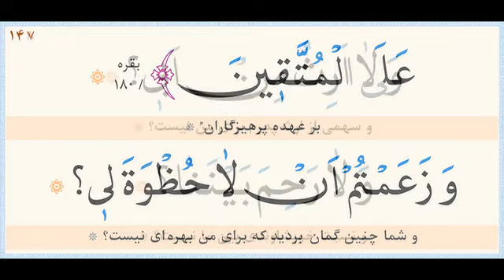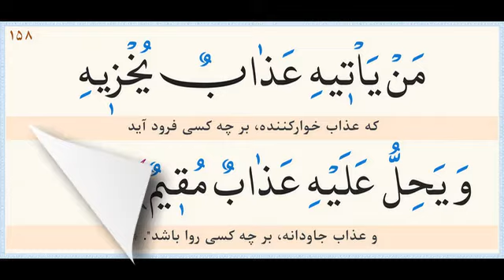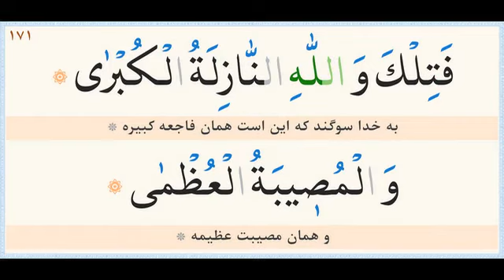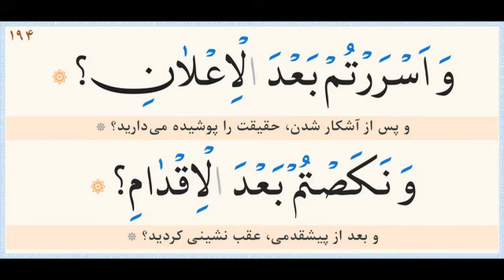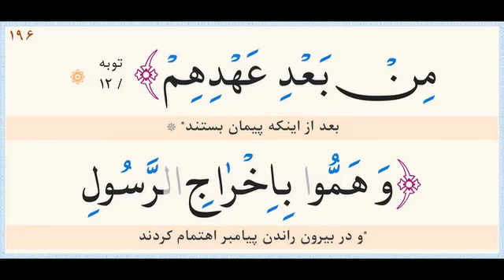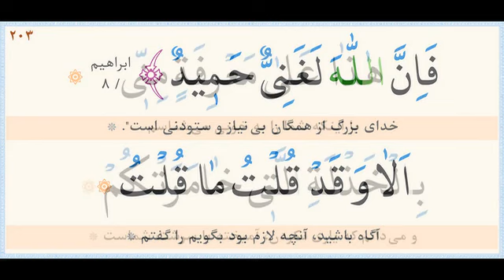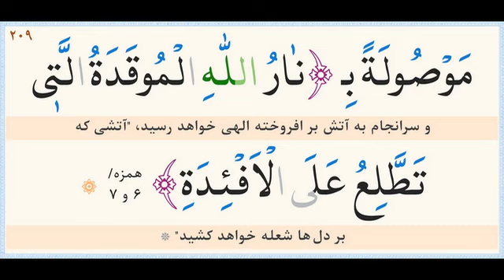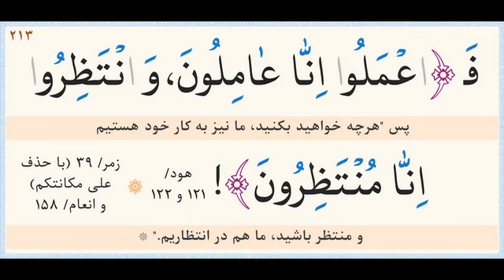خطبه فدکیه حضرت زهرا (س) «نگارش آسان»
صوت متن عربی همراه با ترجمه روان فارسی/
خط: ابوالحسن مظفری/
Sermon of Fadakiah (Easy Reading)/